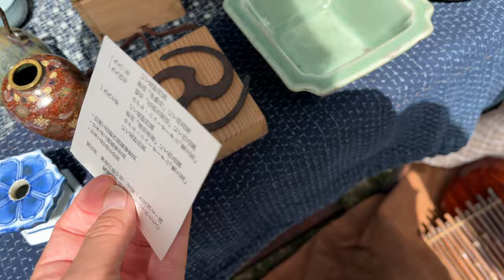京都4月春日陽光燦爛，和朋友一起逛京都平安跳蚤集市，骨董市場 （上）聽廣場音樂，還淘到了需要的老物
*停车：
平安神宫没有停车场。
冈崎公园周边有京都市立冈崎公园停车场（ ）、宫古展览馆京都市康养馆停车场等多个临时停车场（全部收费）。
不过，根据季节的不同，这里可能会非常拥挤，因此我们建议您乘坐公共交通工具或出租车前来。